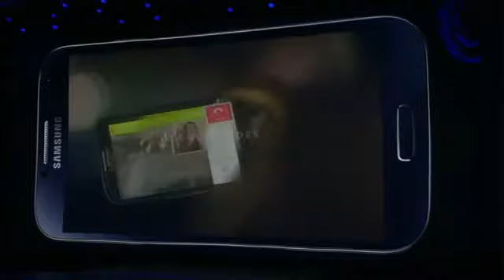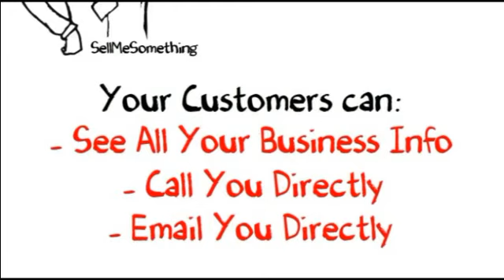Samsung Galaxy S4 Launched In New York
The tech company reveals its 'use-by-sight' smartphone in New York, piling the pressure on Apple's popular iPhone.

Technology giant Samsung has unveiled its new Galaxy S4 smartphone, a handset which allows users to control the screen using their eyes.

The range of new features were revealed at the global launch in New York, including a dual camera function that can take two pictures at once and "smart pause", which lets users pause a video by looking away from the screen.

"We have taken technology and innovation forward to help us get closer to what matters in life, to help us live a richer, simpler and more full life," said JK Shin, president and head of IT and mobile communications at Samsung.

The highly-anticipated smartphone is predicted to pose a major threat to Apple and its dominance of the US market.

But investors have largely shrugged off the launch. Shares in Samsung were 2.3% lower in Seoul on Friday.

The device will be on sale in the UK from April 26, and will be available through 327 mobile operators in 155 countries, including Orange, EE and Vodafone.

Samsung is said to be expecting sales of its new handsets to be as high as 10 million per month, largely driven by its new features, which were demonstrated in a theatrical launch event at the Radio City music hall and Times Square.

A heavily emphasised feature was the Galaxy S4's remote technology which allows users to control functions without touching the 5in (12.7cm) screen.

As well as "smart pause", "smart scroll" lets users browse through emails without touching the screen, the S4 detecting the movements of the eyes and wrist.

Users can also change music tracks or accept a call with a wave of a hand.

Performers on the Radio City stage acted out role-plays to demonstrate other features.

 A 'doting father' took photos of his tap-dancing son to show off the dual camera function, which means you can take photos or video using a 13 megapixel rear camera and a two megapixel front camera at the same time and blend the images together, even recording voice tags with them

The phone also has an in-built translator, which can translate voice or text, can measure temperature and humidity, allows users to activate commands via voice control when driving and even monitors your health.

The S4 also automatically creates "story albums" of photos and videos, which can be synchronised with devices at home, while a "group play" function lets people enjoy music, photos and games with people around them.

Marketed as "slimmer and stronger", the S4 weighs 130g and is 7.9mm thick, while its AMOLED technology means the screen has a resolution of 441 pixels per inch.

But technology critics have been divided in their opinions, with some saying the phone was just an update that did not feel "revolutionary".

Web magazine Engadget said it felt the new product "fell flat next to the competition" and that it had an "unabashed focus on features over designs".

But Ernest Doku, telecoms expert at uSwitch, said the handset "more than" lived up to its hype.

"With brains as well as beauty, Samsung's latest effort looks set to be the biggest handset of the year - and that's in spite of an inevitable iPhone sequel.

"However, several manufacturers are trying to fan the flames of a revival, and a string of strong recent launches from BlackBerry, Sony, and HTC will give Samsung some stiff competition."

Technology website The Verge said: "There's a baffling collection of new software here."

Paul Thompson, managing director of mobile advertising company BlisMedia, said the S4 "set" the benchmark on how a mobile device can be integrated into daily life.

He praised the eye-controlled features as "ground-breaking innovation that could change the face of how we use technology", saying "there is certainly enough to set the Galaxy S4 apart from the iPhone 5 by some distance".